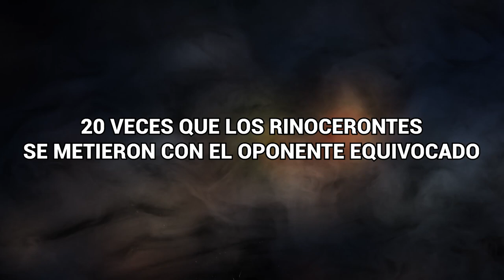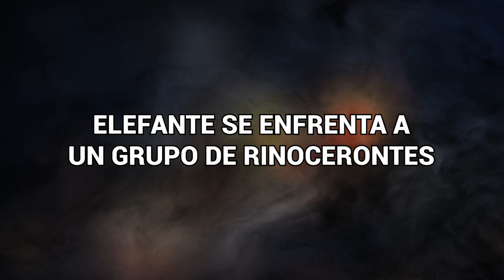20 Veces Que Los Rinocerontes Se Metieron Con El Oponente Equivocado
Rinocerontes. Nadie debería meterse con ellos... Son grandes, fuertes. Dan miedo y están llenos de ira y agresividad. Pero aquí está el tema, no siempre ganan, aunque te cueste creerlo. A veces sus intentos de pelea salen muy pero muy mal. Hoy lo verás con tus propios ojos porque te mostraremos:
 20 Veces Que Los Rinocerontes Se Metieron Con El Oponente Equivocado